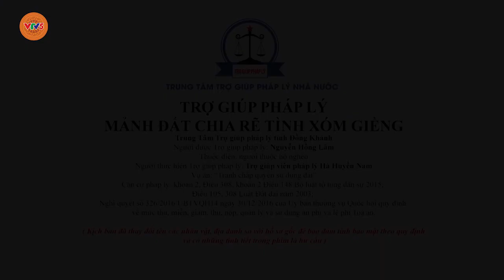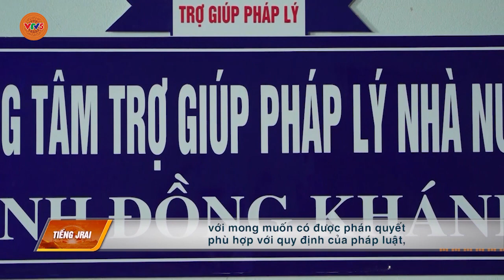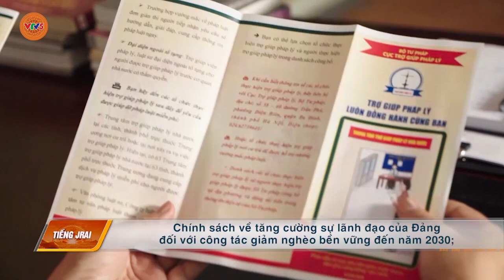[TIẾNG GIA RAI] MẢNH ĐẤT CHIA RẼ TÌNH XÓM RIỀNG | VTV5